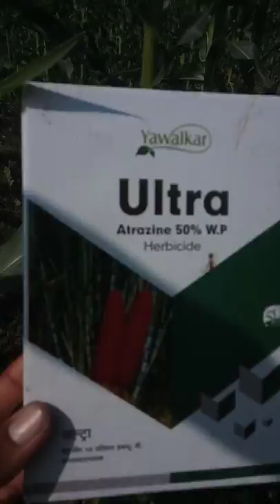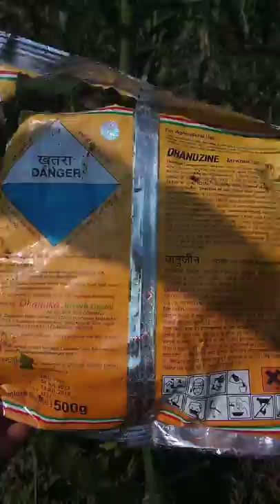Solution for remove verious types of grass in corn farming